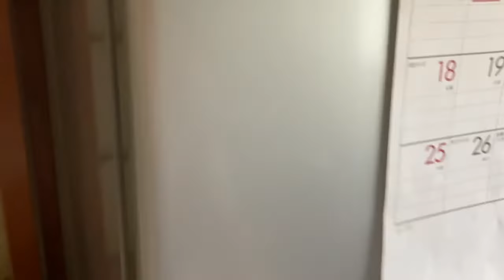3 dishes that I cooked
Every weekend, I cook some of dishes.
Today I cooked,
1. Stewed chicken(Japanese taste)
2. Rolled fried eggs, Kanna and cheese in it
3. Harusame salad